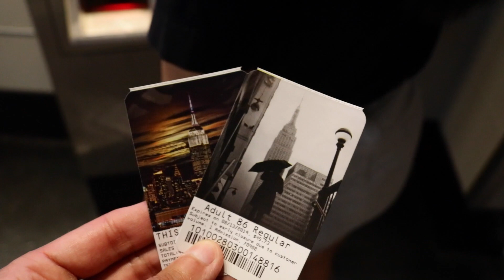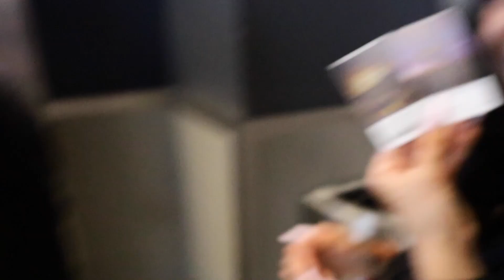The top of the Empire State Building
My first day in New York. We visit Times Square, Madison Square Garden and go to the top of the Empire State Building.